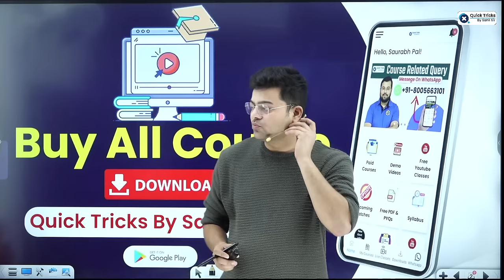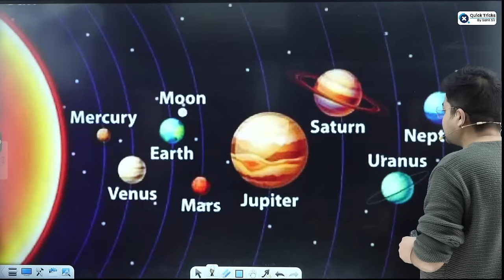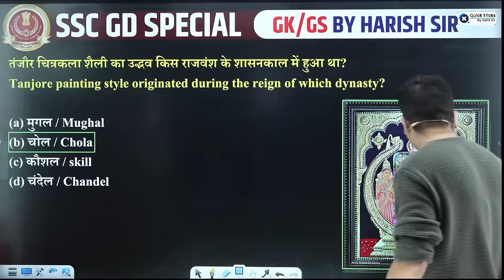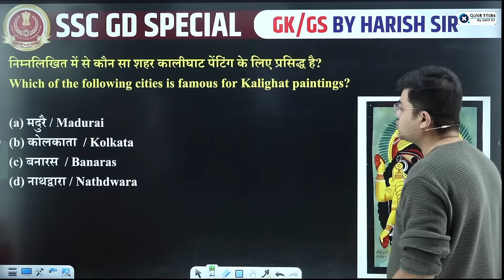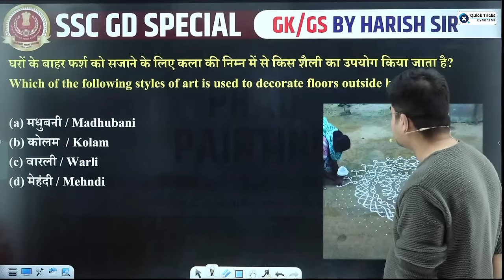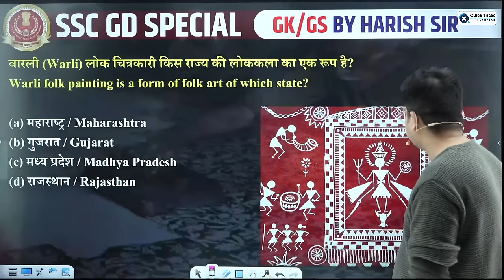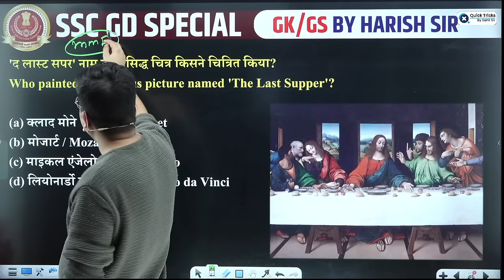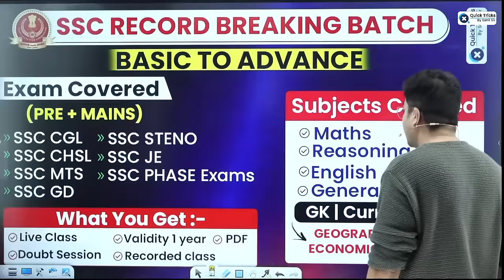SSC GD 2024 GK/GS | SSC GD- Painting/Indian Clothing/War Art | SSC GD GK by Harish Tiwari Sir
SSC GD 2024 GK/GS | SSC GD GK - Painting/Indian Clothing/War Art | SSC GD GK by Harish Tiwari Sir

🔴Get full SSC GD 2023-24 (हुँकार बैच 2.0) Complete Batch from Quick Tricks by Sahil Sir Now.

👉 Have Any Query? Ask Us.